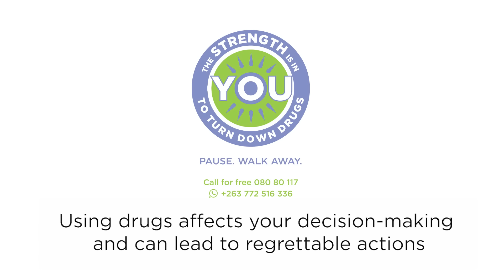MBALI Video Testimonial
The Strength is in You campaign aims to drive conversations on drug and illicit substance use with the goal to inspire young people to stop and turn down drugs as it may affect their mental and health decisions.  It brings hope and life which has endless opportunities when one stays off drugs.  Mbali’s testimonial video shows how she overcame drugs and now is a drug prevention champion, inspiring young people to stay off drugs.